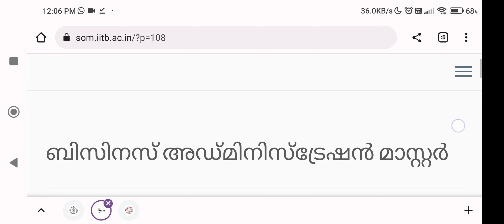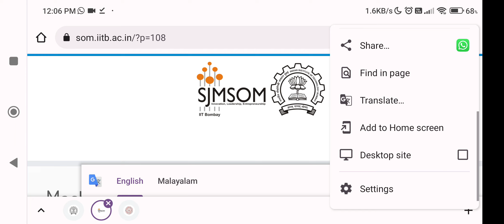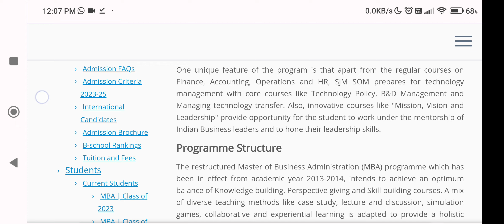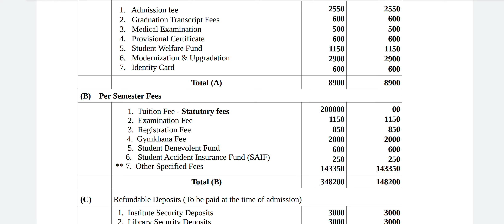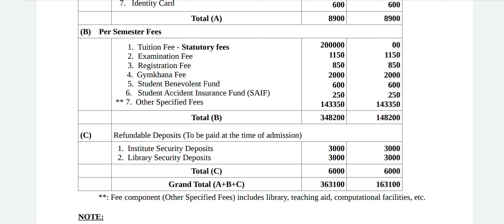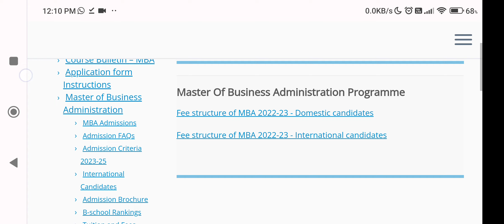MBA ADMISSION 2023 IN IITs/ APPLY NOW